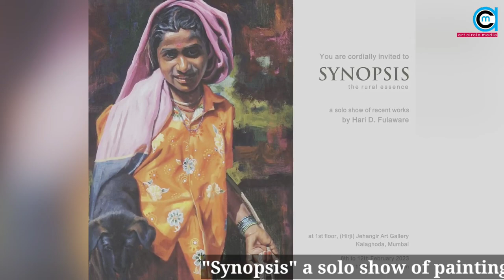"Synopsis" a solo show of paintings by Hari Fulaware in Jehangir Art Gallery